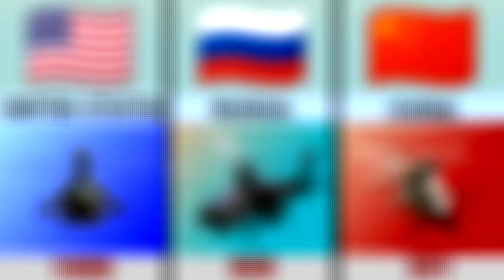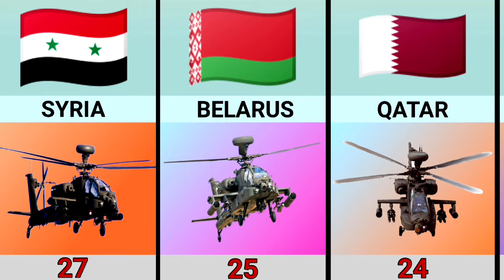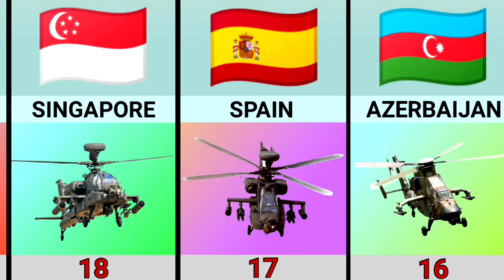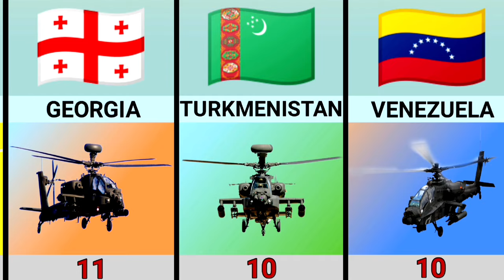Attack Helicopter Fleet Strength by Country 2024